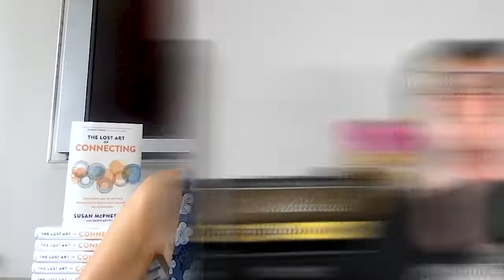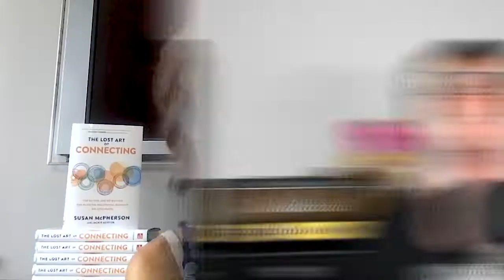Better Leadership With Better Listening| Susan McPherson | Art of Charm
What goes around, comes around. There is no truer thought than this. When great leaders lead by providing service to others, eventually, they give back when the right time comes. It’s the same with the connection you build early on. These connections will come forward to offer help when you least expect it.

Key Points To Listen To:

00:00 Intro
00:52 We lost humanity when we connected through technology
04:48 The platforms are changing, and the number of likes will too
05:46 Using social media is not making a connection
06:27 Technology creates an altertificial filter
07:11 Great leaders think, “How can I be of help to others?”

Leadership expert Susan McPherson shares her time-tested strategies for building confidence, charisma, and leadership qualities.
Learn how to be a better leader in this video!
Successful leaders do not focus on themselves, but rather lead by example. In this video, Susan McPherson shares five leadership qualities that will help you become a better leader in your life and career.